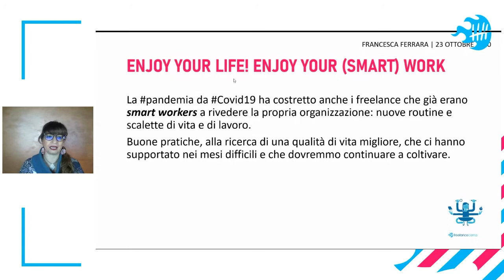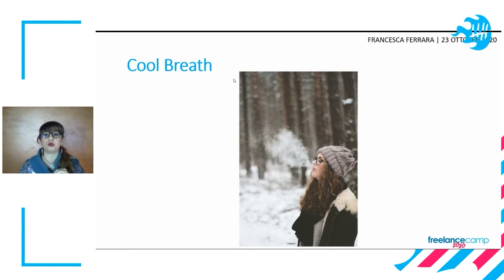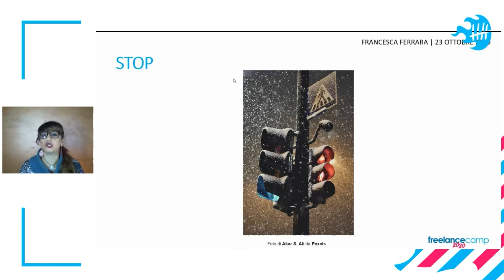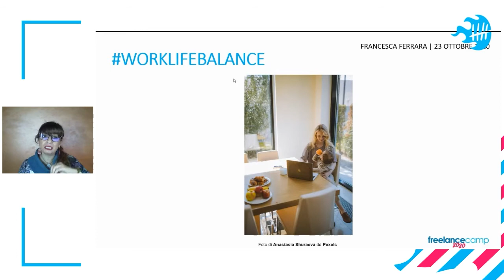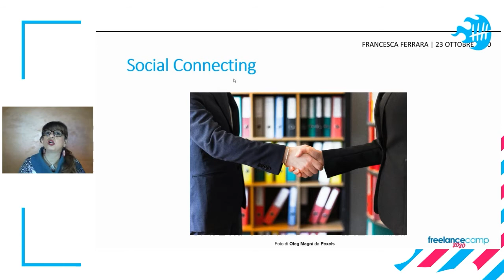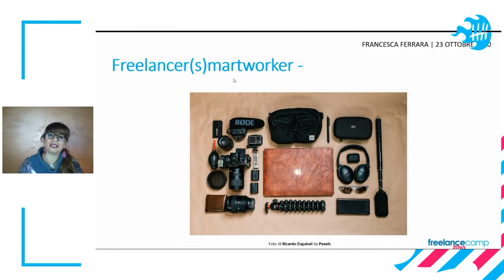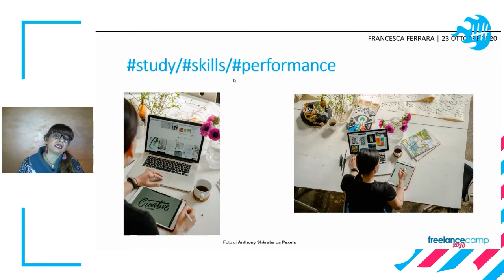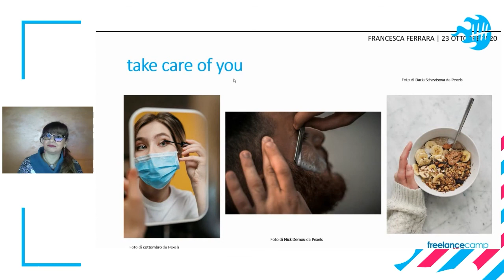Francesca Ferrara - Enjoy Your Life! Enjoy Your (Smart) Work | FC Roma 20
La pandemia ha costretto anche i freelance che già erano smart workers a rivedere la propria organizzazione: nuove routine e scalette di vita e di lavoro. Buone pratiche, alla ricerca di una qualità di vita migliore, che ci hanno supportato nei mesi difficili e che dovremmo continuare.